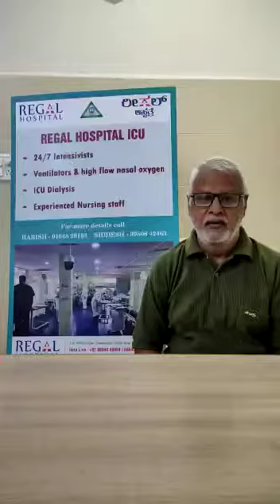feedback by patient on dr suriraju v Urologist and regal hospital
Video from Dr Suriraju. V